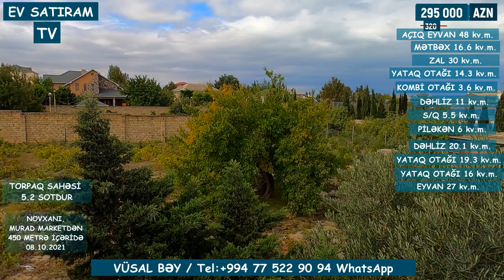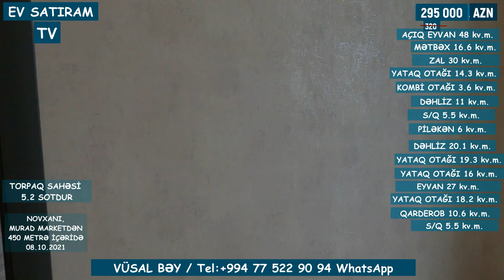TAM İSTƏDİYİNİZ MÜASİR HƏYƏT EVİ NOVXANIDA SATILIR/Недвижимость в Баку / EV SATIRAM TV